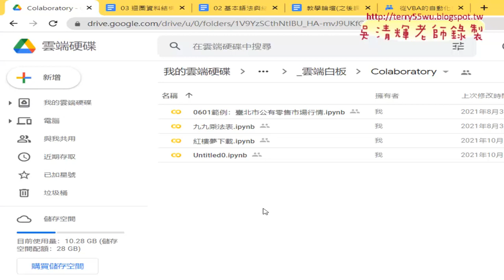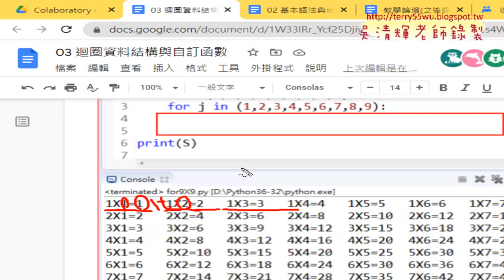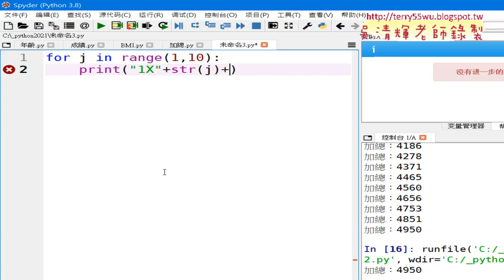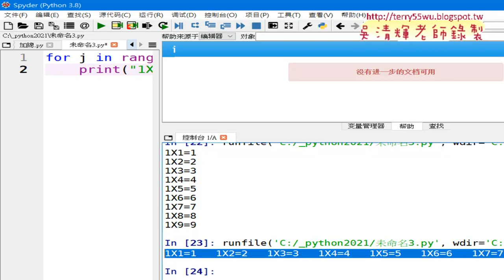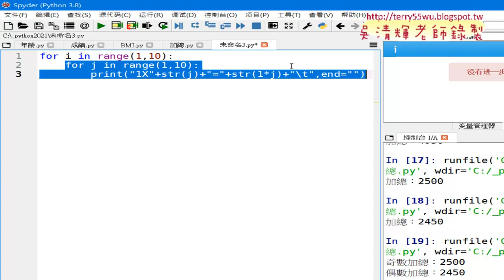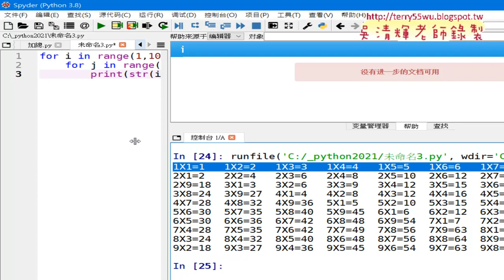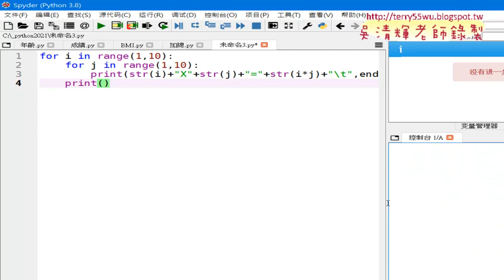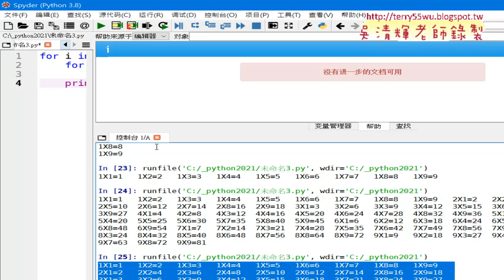07 雙迴圈輸出九九乘法表